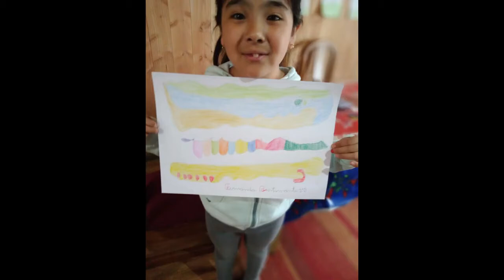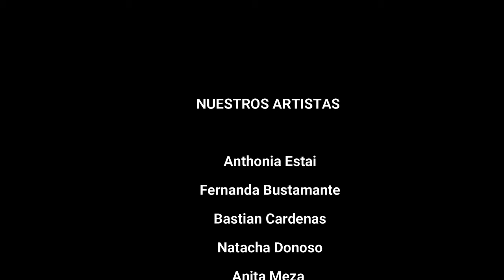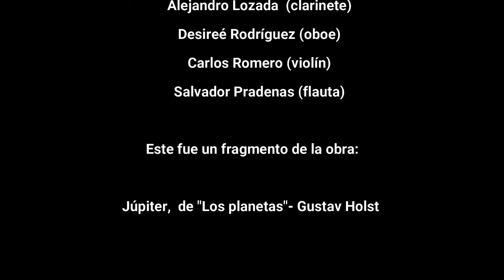JÚPITER, UNA OBRA DE ARTE VISUAL Y MUSICAL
Creación colectiva desde las habilidades de OIR, IMAGINAR Y CREAR. Experiencia de creación a través de la inspiración que proporcionó la interpretación musical de la Pieza Júpiter,  de la suite "Los Planetas", del compositor Gustav Holst.